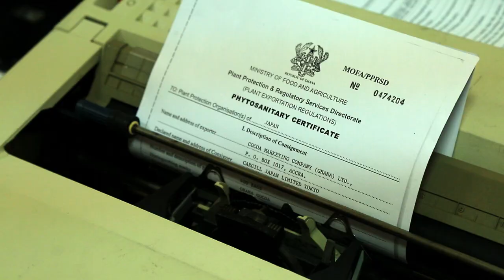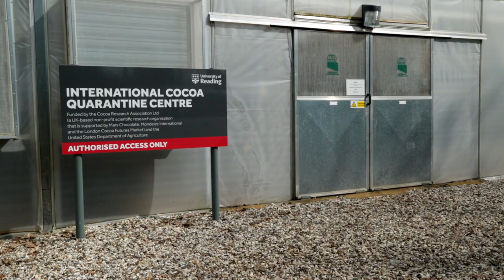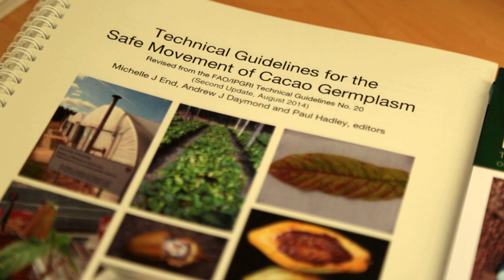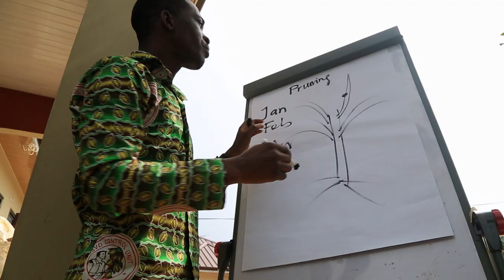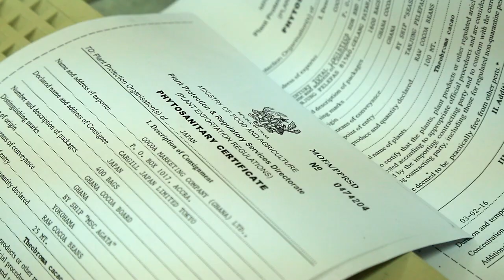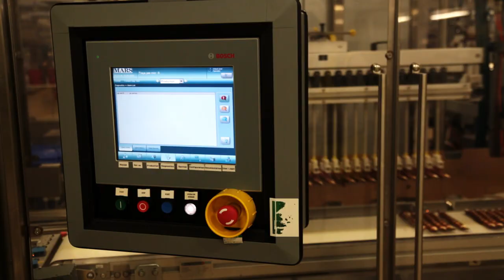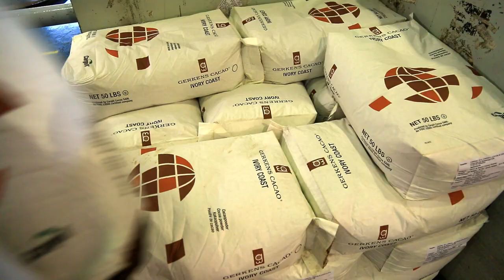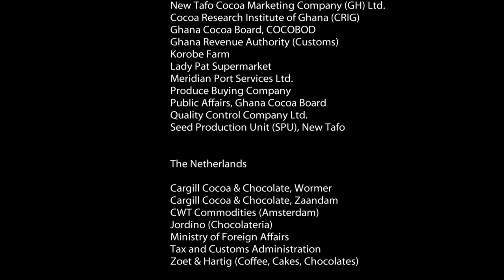Cocoa: a sweet value chain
Follow the journey of the humble cocoa bean from a tropical plantation to one of the world’s most loved products, chocolate. Find out how in today’s global value chain, sanitary and phytosanitary capacity helps to make sure that cocoa plants are free from pests and diseases and that chocolate is safe for consumers.